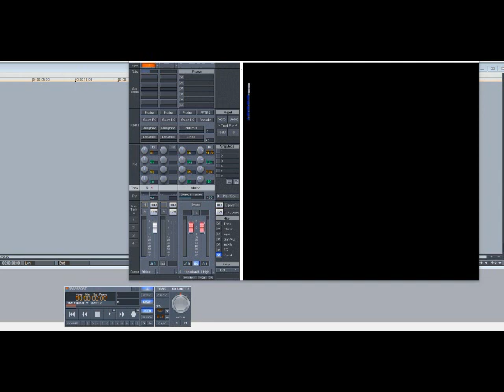Shannon - Let The Music Play (Slowed Down)